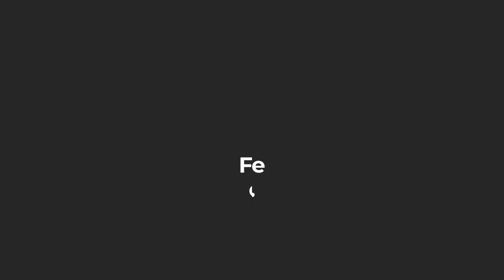This Startup Uses AI to Purify water!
Advait Kumar is the co-founder and CEO of Boon. He is a graduate Penn State University in US. After rethinking getting an MBA in the US, Advait decided to move to India to make a real difference and started Swajal which later became Boon. Boon is a water-tech startup that aims to make it easier and more sustainable for people to get access to clean drinking water. The company was founded in 2017 by Advait and his mother, Dr. Vibha Tripathi.